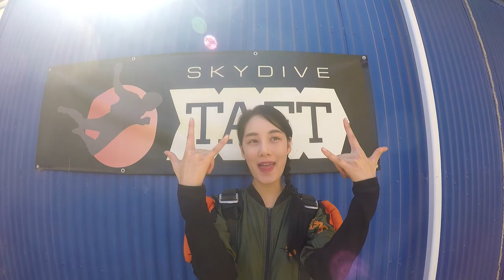Yaun Zhao Skydive Taft.